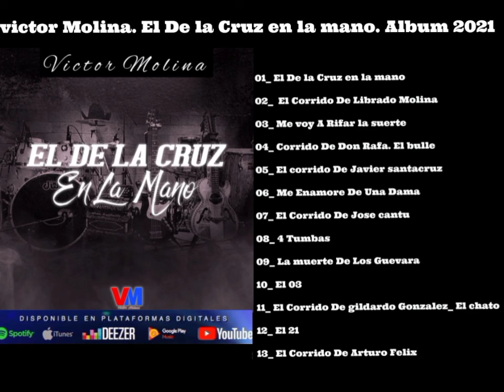Disponible en todas las plataforma digitales